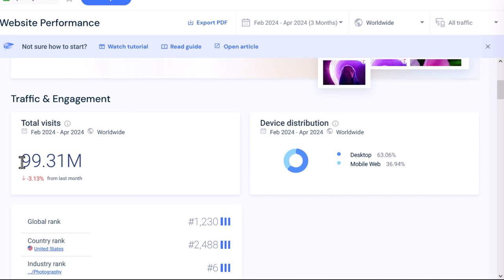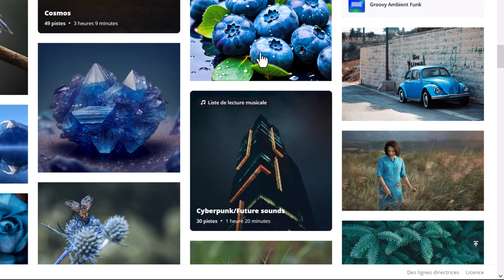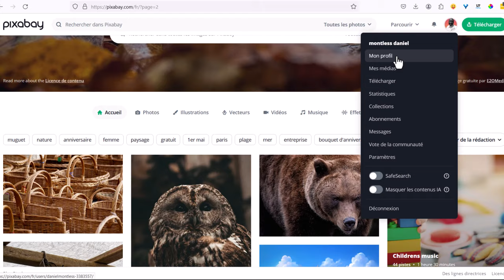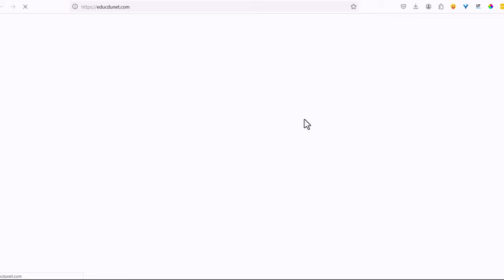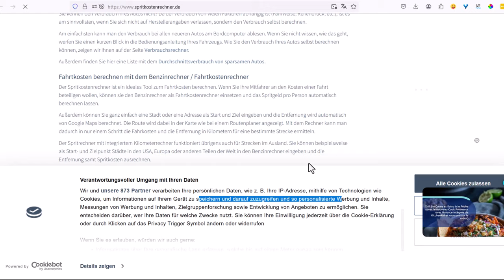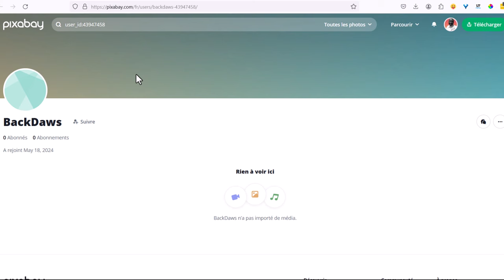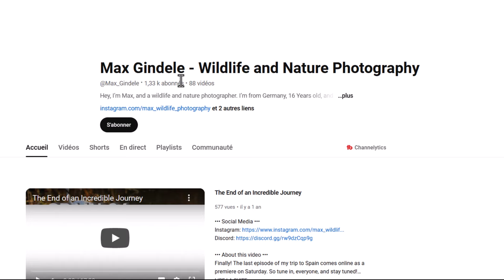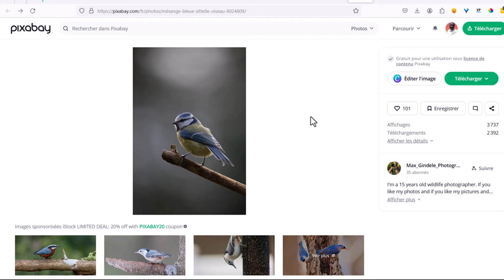Source de TRAFIC GRATUIT à 99.31 Millions De Visiteurs Mensuels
Vous cherchez à booster le trafic vers votre site web sans dépenser une fortune en publicités ? Ne cherchez pas plus loin ! Dans cette vidéo, nous vous dévoilons une source de trafic incroyablement puissante et GRATUITE qui génère plus de 99.31M millions de visiteurs chaque mois !

💡 Dans cette vidéo, vous apprendrez :
- Les secrets pour exploiter pleinement cette source de trafic gratuite.
- Des stratégies pratiques pour attirer des milliers de visiteurs qualifiés vers votre site web.
- Comment optimiser votre présence en ligne pour maximiser votre visibilité et votre impact.

Ne manquez pas cette opportunité de découvrir une méthode éprouvée pour propulser votre trafic en ligne sans casser votre tirelire.